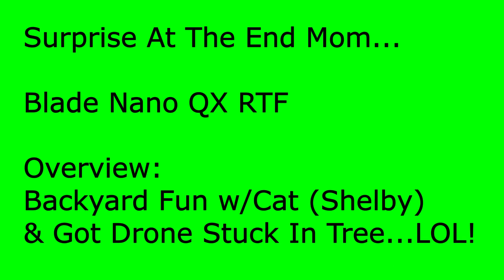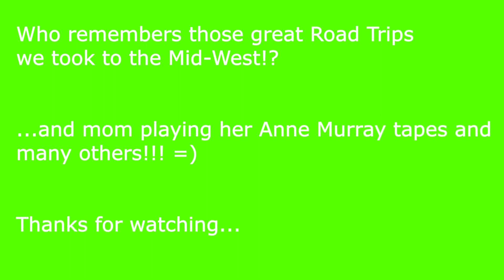Drone Stuck In Tree (Song At End)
Who remembers those great Road Trips
we took to the Mid-West!?

...and mom playing her Anne Murray tapes and
many others!!! =)

Anyone up for another road trip, lol!?